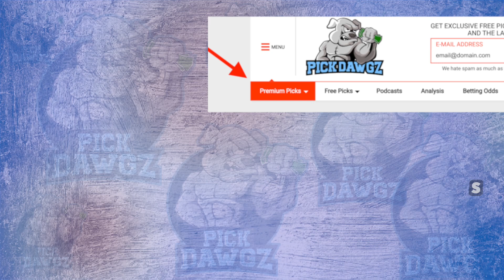MLB Pick Today Miami Marlins vs Washington Nationals 9/20/21 MLB Betting Pick and Prediction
The Washington Nationals face off with the Miami Marlins in Monday's MLB Baseball action. Get Mitch's Expert Pick and Prediction for this game.